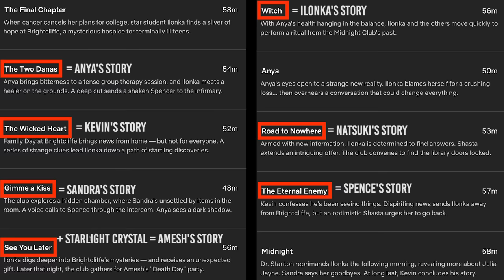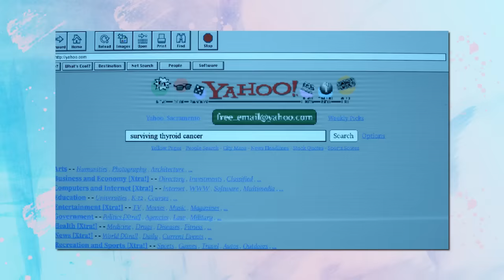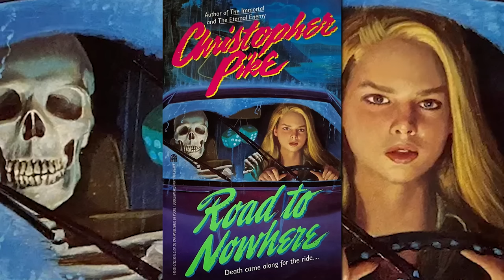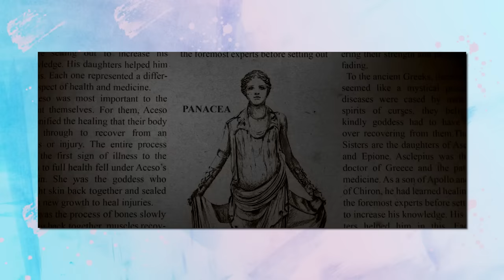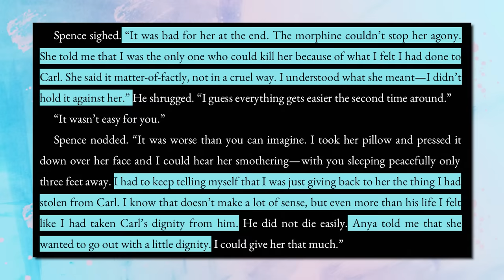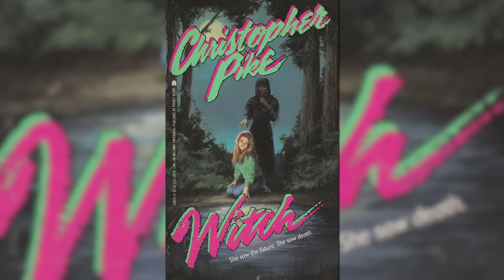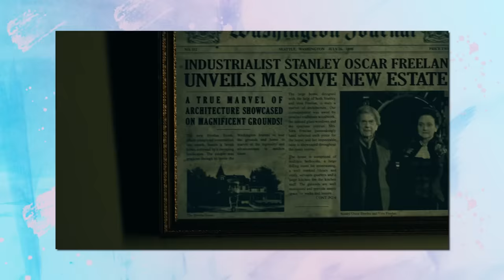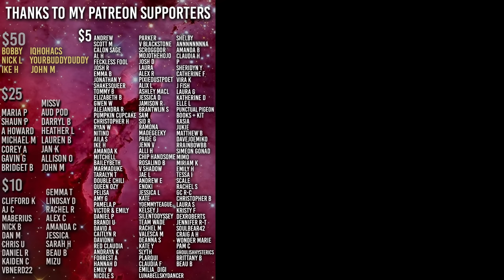Netflix’s THE MIDNIGHT CLUB is BRUTAL | Explained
While it might not be as good as Bly Manor or Hill House - The Midnight Club still provides heart breaking